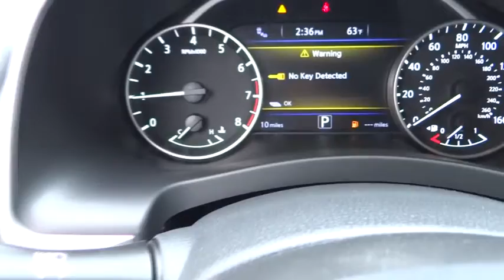2015 Nissan Murano San Bernardino, Fontana, Riverside, Palm Springs, Inland Empire, CA 32614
2015 Nissan Murano

Inspired by the future of aerospace, the redesigned 2015 Murano's striking aerodynamic body looks as though it was shaped by the wind. Boomerang shaped headlights integrate with the aerodynamic profile. Available high-efficiency LED headlamps create a light pattern that replicates natural daylight. An available power panoramic moonroof reaches over both rows of seats for all to enjoy the ride. Inside you will appreciate the front and rear outboard Zero Gravity Seats, inspired by space-age technology they help take pressure off the lower back and reduce fatigue. Rear passengers can recline and activate their own available heated seats. Passengers in the rear seat can also enjoy a USB connection port with smartphone interface. In addition to warming up, the front seats also cool down. Whether it's a hot day or a cool night, the cabin can be waiting for you thanks to the Remote Engine Start System with Intelligent Climate Control. A quick pull of two releases folds the 60/40-split second-row flat, giving you a maximum of 69.9 cubic feet of cargo space and the available power-return seats allow you to restore seat positions with the touch of a button. An available 11-speaker Bose audio system adds soundtrack to your commute while NissanConnect with Navigation keeps you connected to the world. The 3.5L V6 is able to produce 260hp at an efficient 28MPG on the highway. The drivetrain comes with either standard front-wheel drive or the available intuitive AWD which reacts not just to changing conditions, but changing needs including cruising vs. cornering, or dry vs. wet roads. Available safety features include blind sport warning, moving object detection, Intelligent Cruise Control, and Predictive Forward Collision Warning.